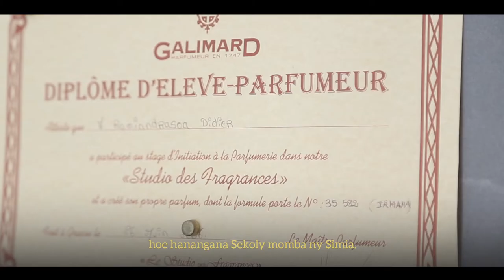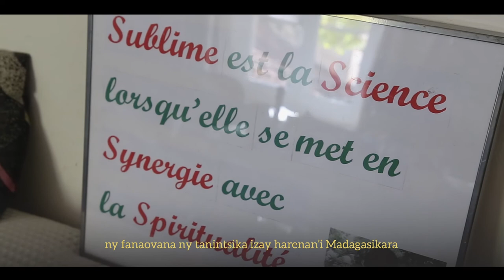Didier - Forum de la Diaspora Malagasy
Didier a réalisé son rêve de travailler comme ingénieur chimiste en France, mais il souhaite désormais revenir à Madagascar et y ramener chaque année de nouveaux touristes. Pour en savoir plus sur le 1er Forum de la diaspora à Madagascar